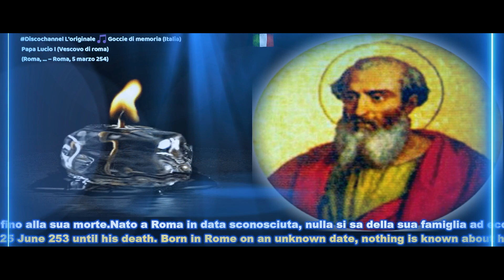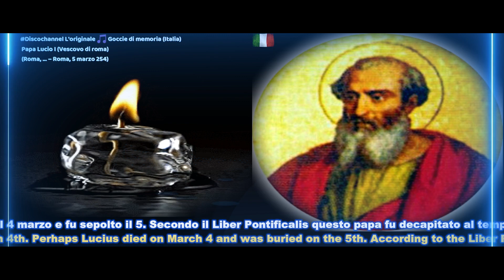discochannel Papa Lucio I (Vescovo di roma) (Roma, ... – Roma, 5 marzo 254)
​ @Gocciedimemoria Lucio I (Roma, ... – Roma, 5 marzo 254) è stato il 22º papa della Chiesa cattolica, che lo venera come santo. Fu papa dal 25 giugno 253 fino alla sua morte.Nato a Roma in data sconosciuta, nulla si sa della sua famiglia ad eccezione del nome di suo padre, Porfiriano, riportato nel Liber Pontificalis. Dove l'autore di questo documento abbia ricavato l'informazione è tuttavia ignoto.Lucio morì all'inizio di marzo del 254. Nella Depositio episcoporum, la "Cronografia del 354" indica la sua data di morte nel 5 marzo, mentre il Martyrologium Hieronymianum nel 4 marzo. Forse Lucio morì il 4 marzo e fu sepolto il 5. Secondo il Liber Pontificalis questo papa fu decapitato al tempo di Valeriano, ma questa testimonianza non può essere accettata perché le persecuzioni di Valeriano iniziarono più tardi del marzo 254.Lucio fu sepolto in un compartimento della cripta papale nelle catacombe di San Callisto.

Lucius I (5 March 254) was the 22nd pope of the Roman Catholic Church, which venerates him as a saint. He was pope from 25 June 253 until his death. Born in Rome at an unknown date, nothing is known of his family except for his father's name, Porfirian, recorded in the Liber Pontificalis. Where the author of this document obtained the information is, however, unknown. Lucius died at the beginning of March 254. In the Depositio episcoporum, the "Chronography of 354" indicates the date of his death as 5 March, while the Martyrologium Hieronymianum as 4 March. Lucius may have died on March 4 and was buried on March 5. According to the Liber Pontificalis this pope was beheaded in the time of Valerian, but this testimony cannot be accepted because Valerian's persecutions began later than March 254.Lucius was buried in a compartment of the papal crypt in the catacombs of St. Callistus.